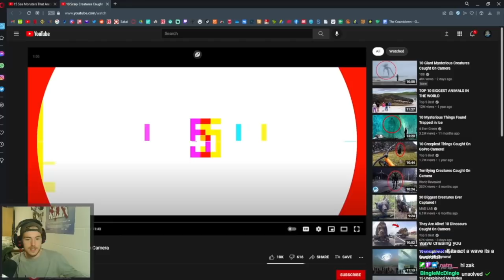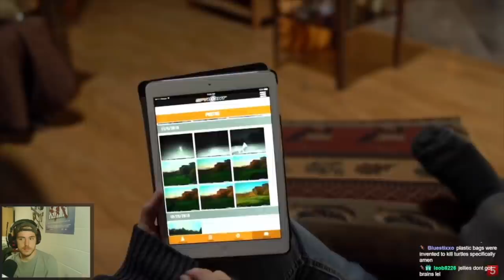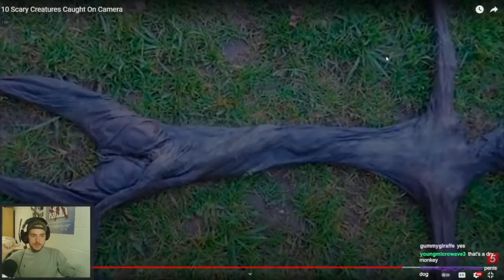Fish Biologist reacts to "Scary Creatures Caught on Camera"